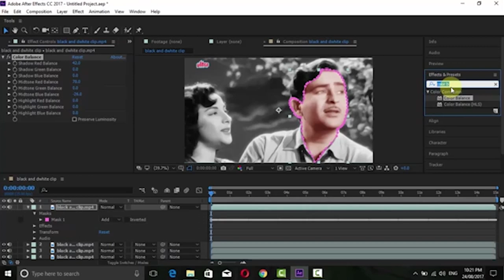How Did Mughal-E-Azam Colorful | Nishant Choudhary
hello friend today in this video i will show you about how a black and white movie colour full